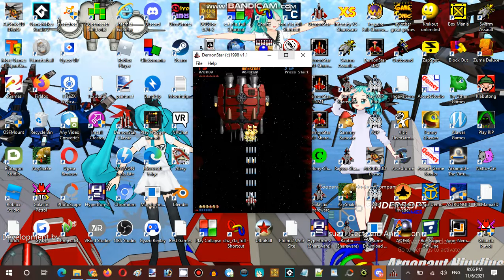Saturday Anime Night Time Streaming Hour DemonStar, rRootage and BaseZone Part 07